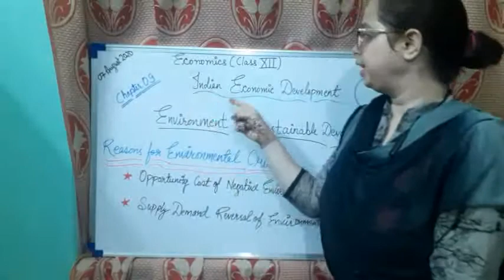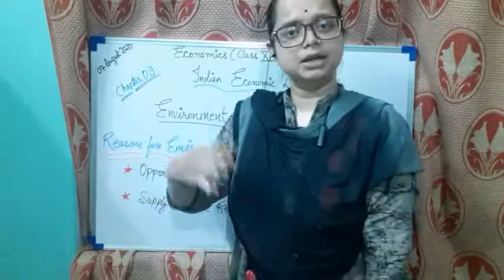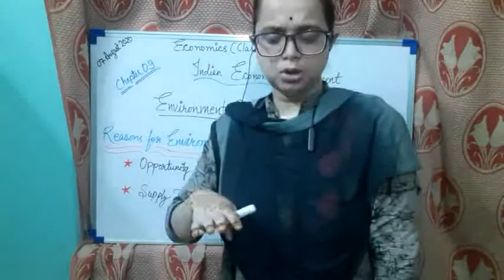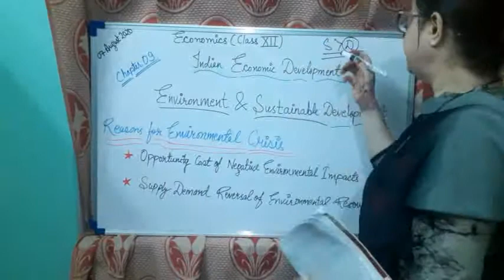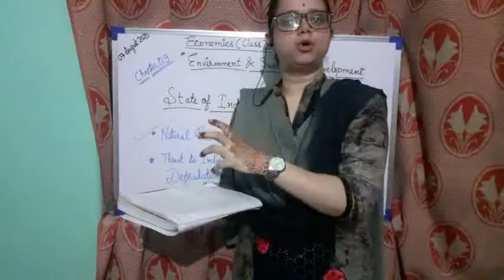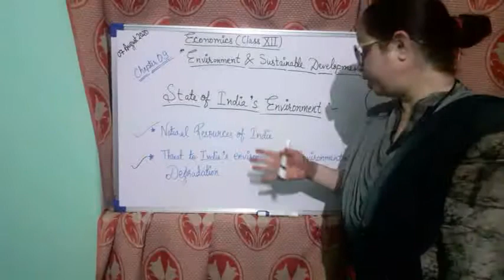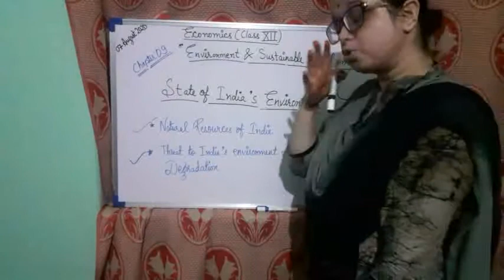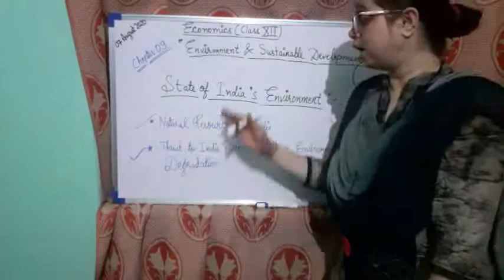Class XII B Economics 07 08 2020 by Ms Nikita Singh